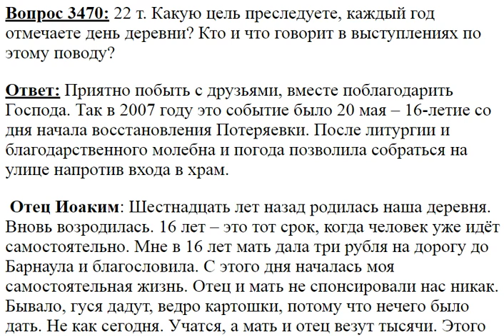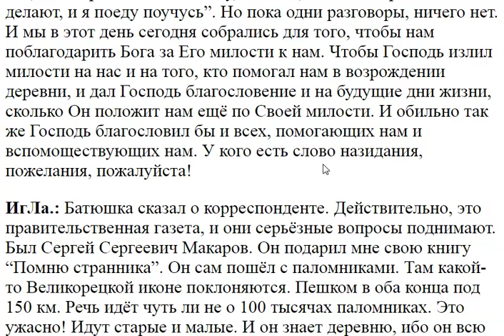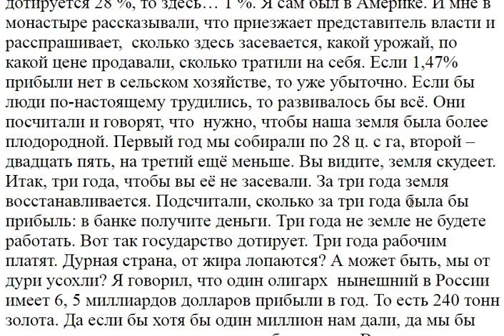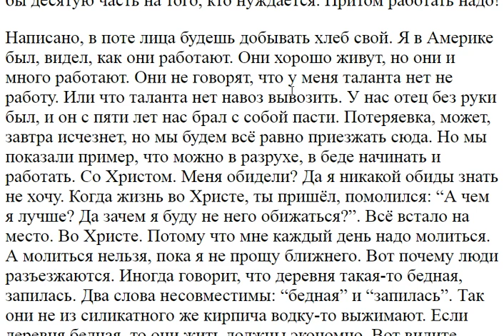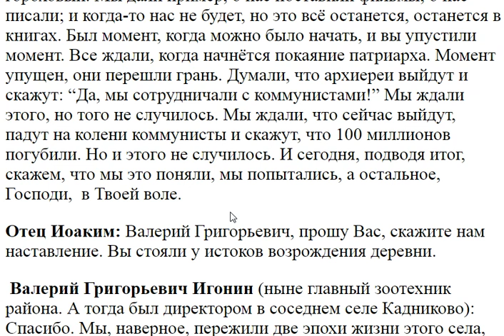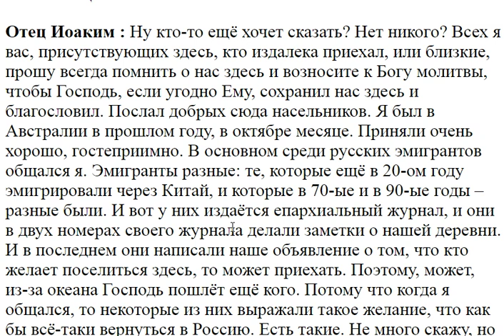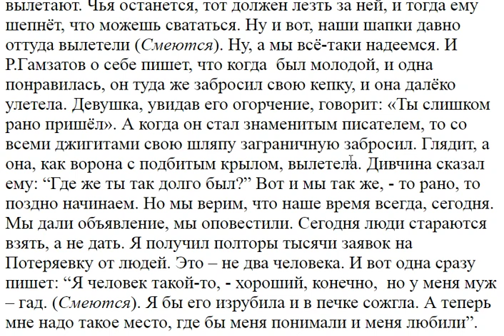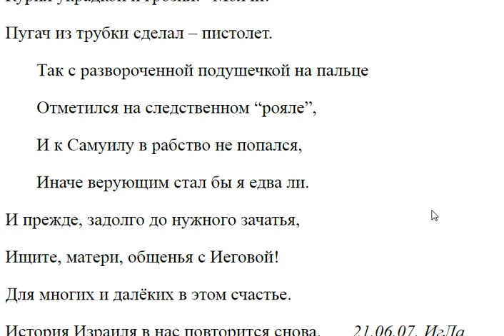3470. Какую цель преследуете, отмечая день деревни?